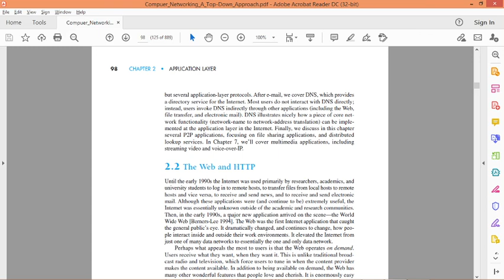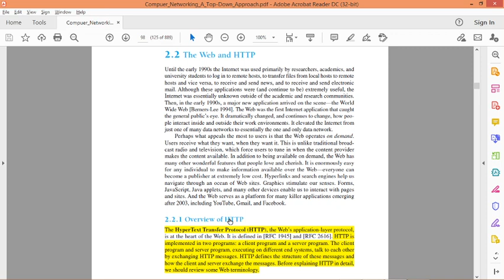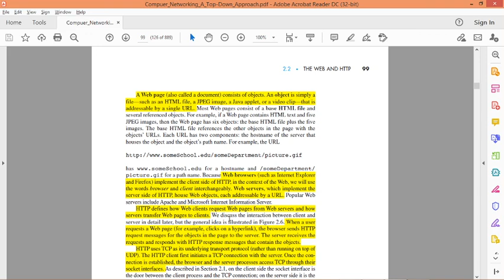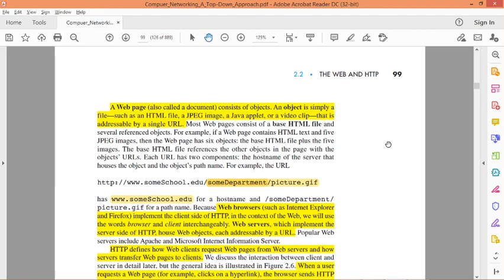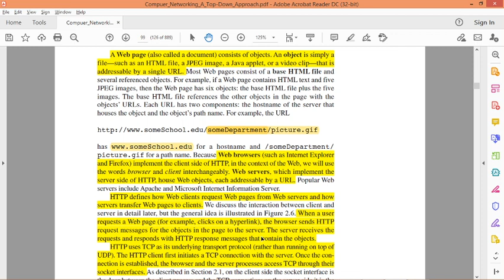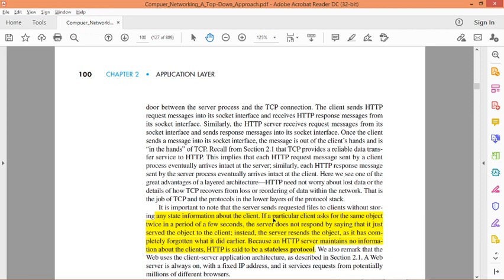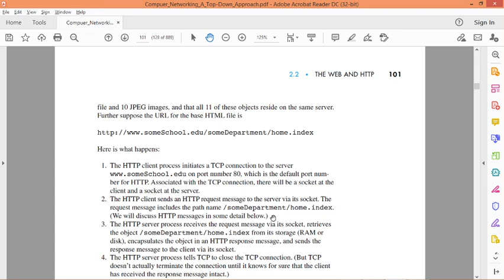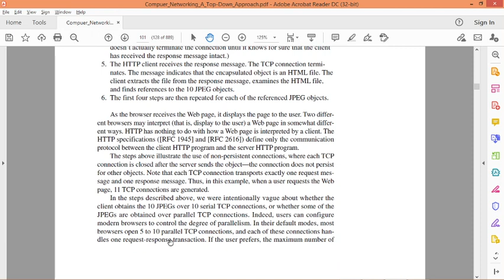The web and HTTP